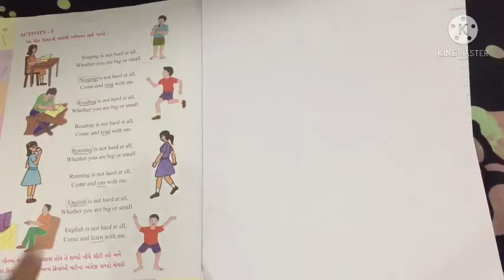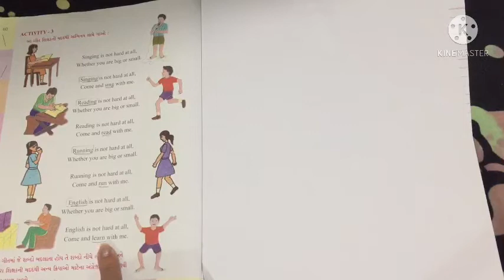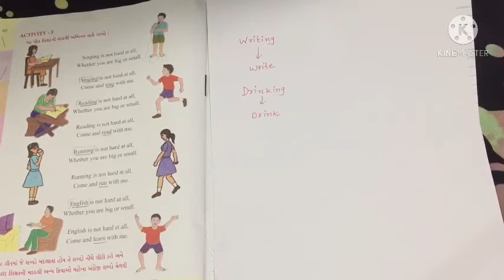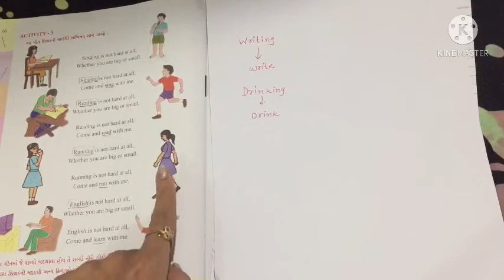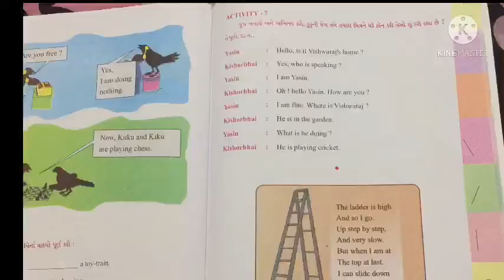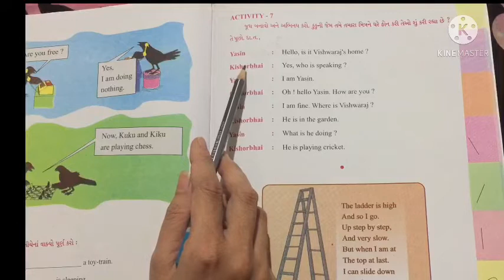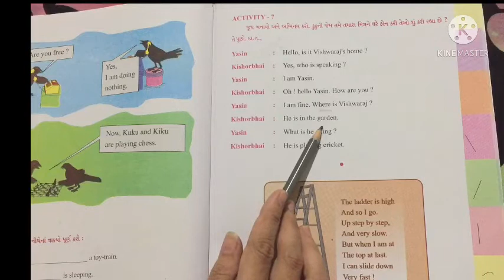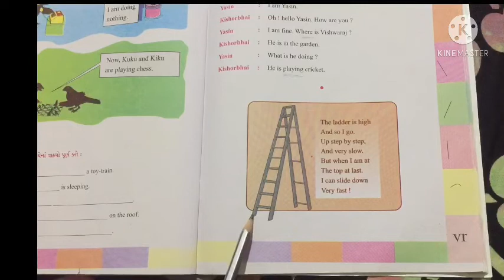STD 4 unit 6 part 6 rerevision 2021 02 01 07 24 41